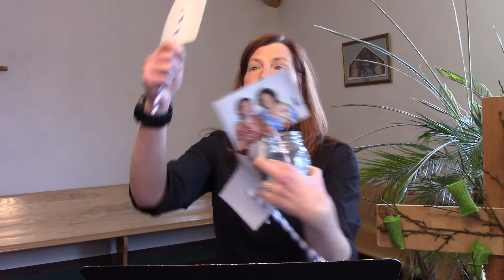March 24 - Noon Devotion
March 24, Noon Devotion with Pastor Jen